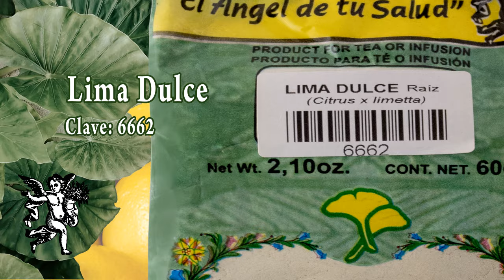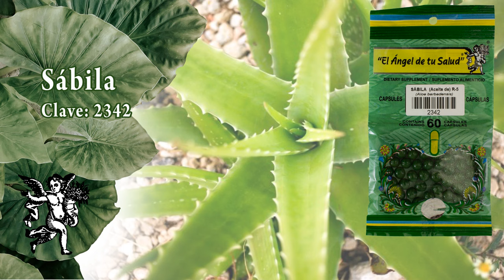FÓRMULA HERBOLARIA PARA LA OBESIDAD PERIFÉRICA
1.- Agua de uso  🥛

Puedes escuchar el programa totalmente en vivo de Lunes a Viernes de 4:00 a 5:00 por LA Q Radio 940 de AM o en la página de internet

Facebook: El Ángel de tu Salud México